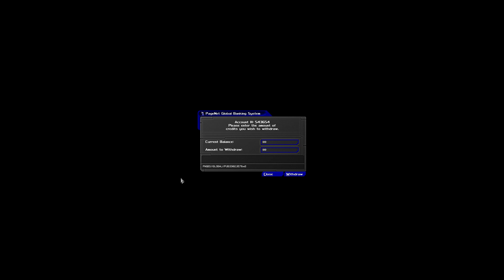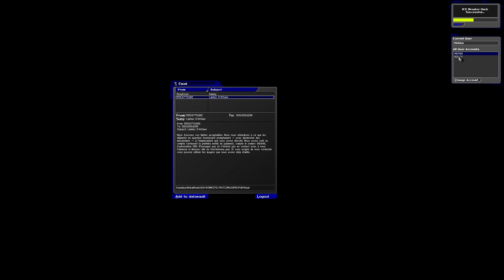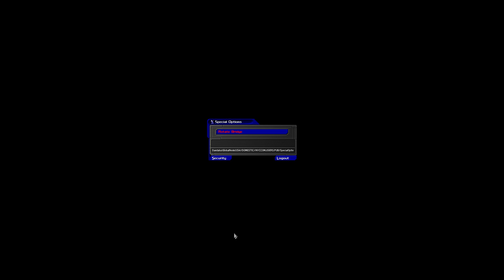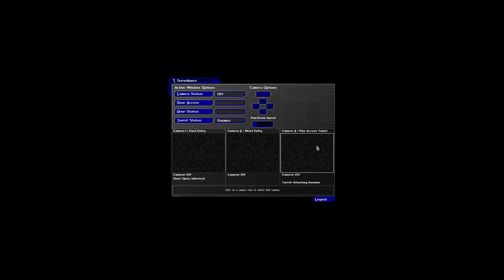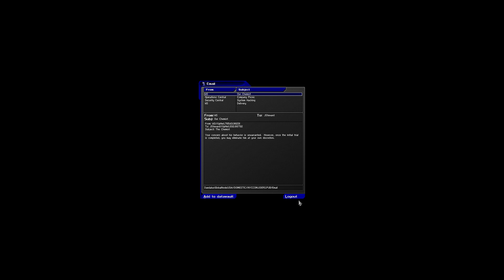Deus Ex: M02 part 2 - Hell's Kitchen/rescuing Ford, non-lethal playthrough